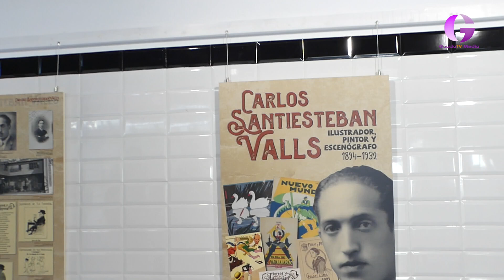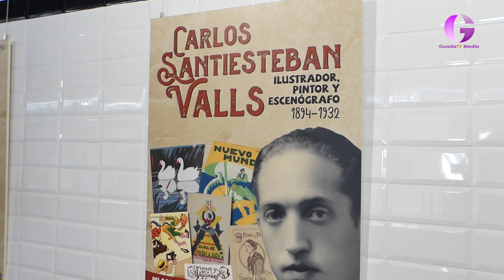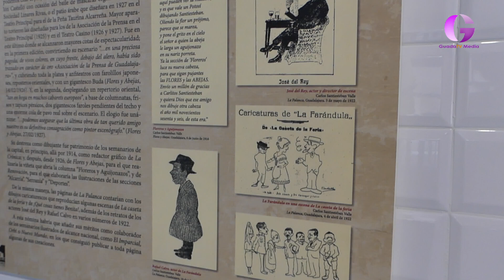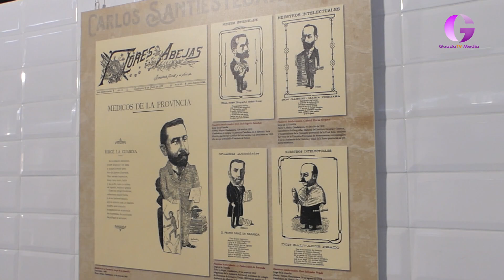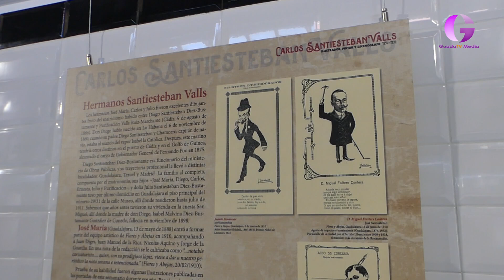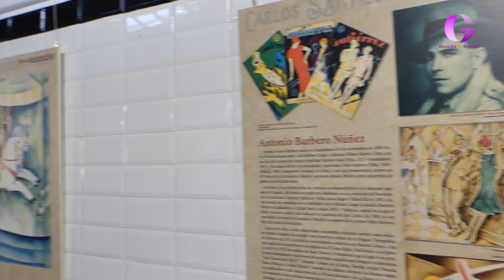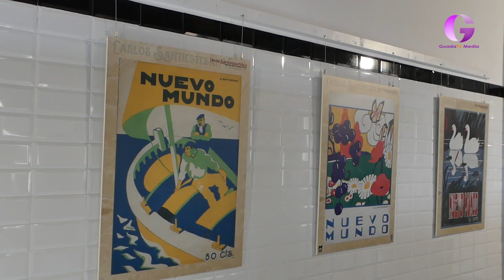29 de julio de 2024 "La tarde con Cristina"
En el programa de hoy nos acercamos hasta el Mercado de Abastos de Guadalajara para conocer, de primera mano, la exposición de Carlos Santiesteban Valls. Podréis disfrutar de ella hasta finales de septiembre.